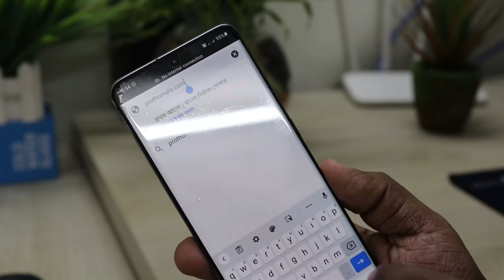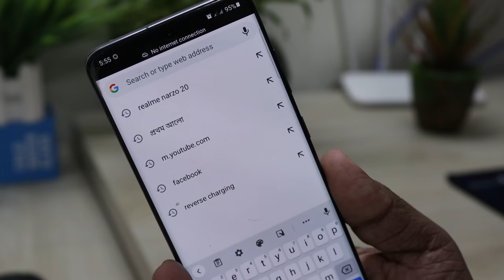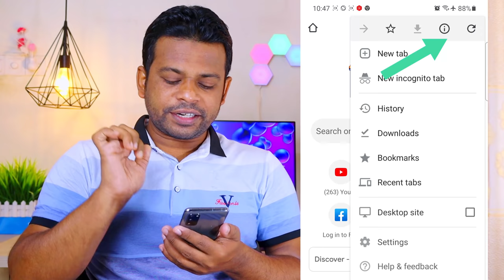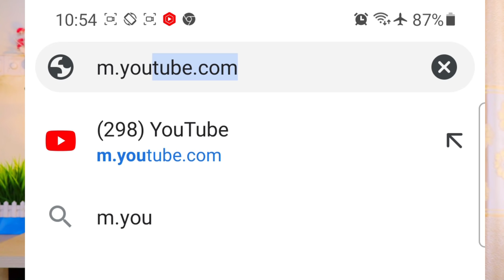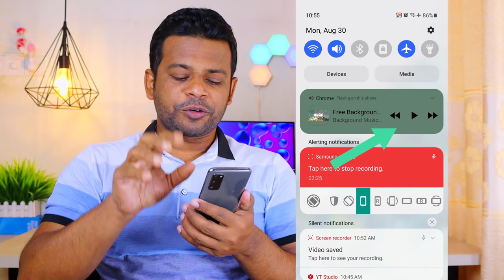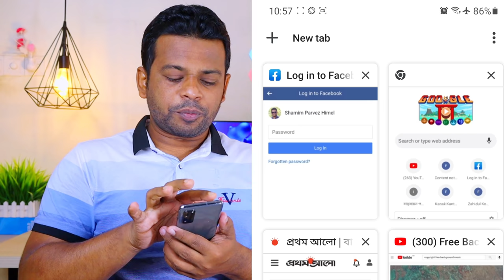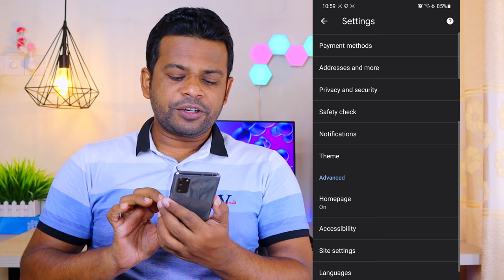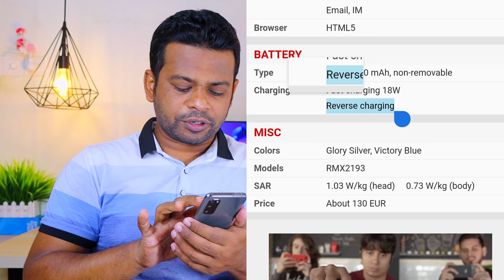Chrome Browser এর ৭টি ট্রিকস্, যা সবারই জানা দরকার | Google Chrome Tips and Tricks Bangla